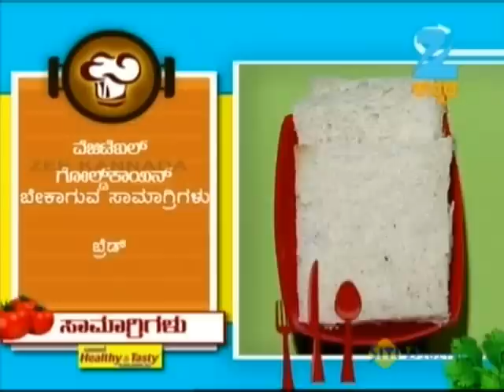Oggarane Dabbi | Kannada Food Recipe | Episode 683 | December 12, 2013 | ZeeKannada TV Serial